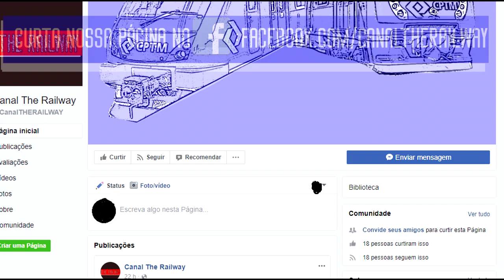Metrô SP | Estação SÉ - Horário de Pico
Eu estava sem nada pra fazer e no dia 19 de Junho resolvi fazer esse vídeo kkkkk

Gravação: 19 de Junho de 2017